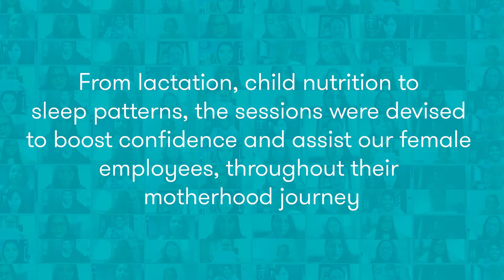GTBharat's WoMentorship Programme Turns ONE!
“There is a lot to learn as a new mother, and tips from professionals and fellow mothers come in handy. These sessions gave me an insight into what to expect, and ways to deal with situations in a better way.”
- Sujata Singh, Public Sector Consulting

As the WoMentorship Programme hits the one-year milestone, let’s hear our participants share their unique experiences! Heartfelt gratitude to our SuperCoaches for encouraging women colleagues to benefit from this initiative and to our participants for making each session as successful as it could be!